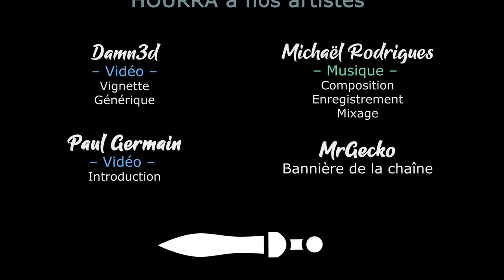TOTAL WAR PHARAOH - Ep04 - Le premier assaut ! [FR]